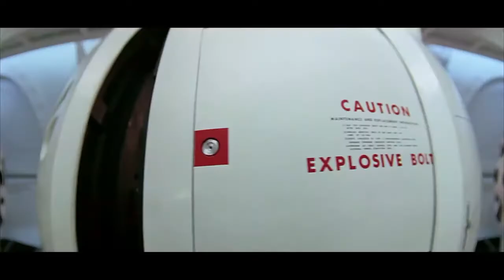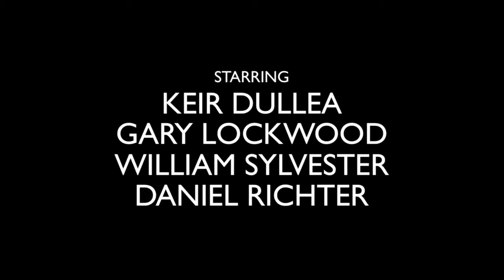2001: A Space Odyssey - Trailer 1968 HD - Film by Stanley Kubrick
June 10th, 2017 – 8pm – Scarborough Bluffers Park(Located at 1 Brimley Road South)
Plays as part of the MAJIC UNDER THE STARS

Release Year: 1968
Runtime: 121 minutes
Directed by: Stanley Kubrick
Country/Language: UK, USA

Experience Stanley Kubrick’s 1968 outer space masterpiece in a free outdoor screening beneath the cosmos! Despite nearing it’s 50th anniversary, the film’s groundbreaking special effects and cinematography remain as stunning and awe-inspiring as ever. Join us as we celebrate this sci-fi classic at the base of the majestic Scarborough Bluffs.